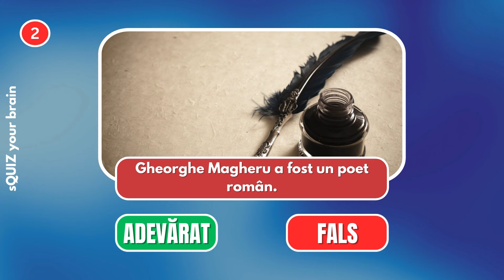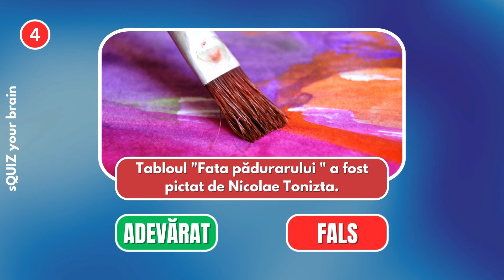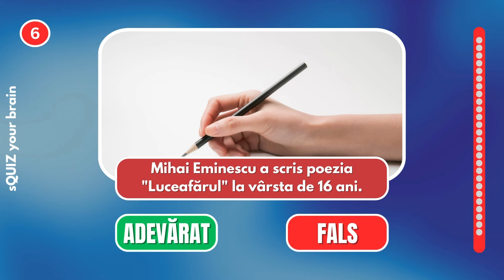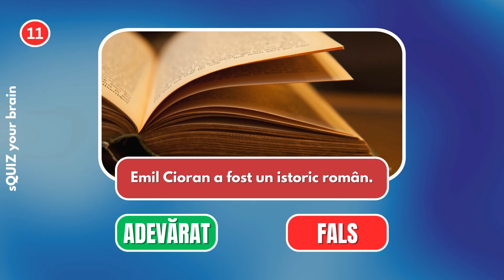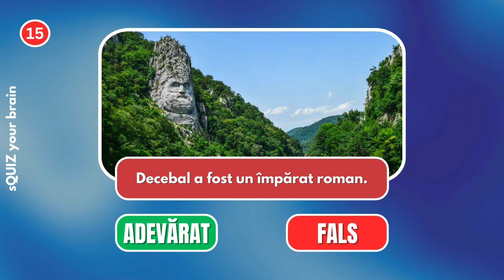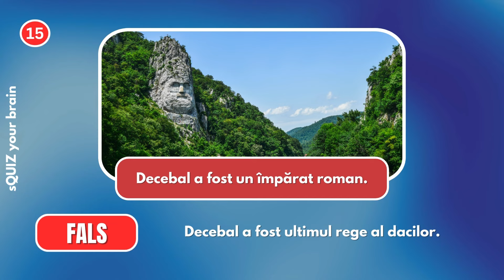Cultura Generala - MARI PERSONALITĂȚI ROMÂNE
Hai să facem cunoștință cu marile personalității ale României. Acest videoclip prezintă o călătorie prin istoria și cultura României, scoțând în evidență personalitățile notabile precum Nicolae Iorga, Mihai Eminescu, Nicolae Tonitza și multi alții.

Nu uita să te abonezi pentru și mai mult continut intersant.